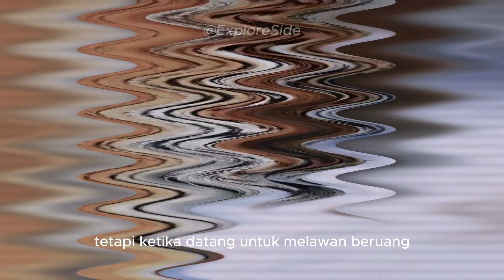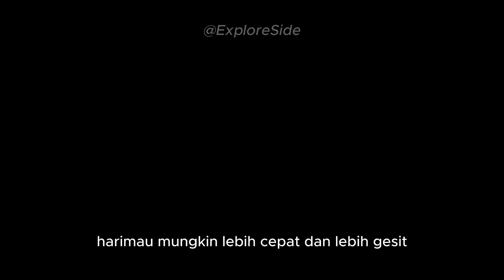Siapa yang Menang dalam Pertarungan Harimau dan Beruang?"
Dalam video ini, kita akan melihat pertarungan sengit antara dua hewan buas yang sangat kuat: harimau dan beruang. Siapa yang akan keluar sebagai pemenang dalam pertarungan ini? Kita akan melihat kekuatan dan kelemahan masing-masing hewan, serta strategi yang mereka gunakan dalam pertarungan. Dengan analisis yang mendalam dan gambar-gambar yang menakjubkan, video ini akan memberikan jawaban atas pertanyaan yang selalu menjadi misteri: siapa yang menang dalam pertarungan harimau dan beruang? Tonton video ini untuk mengetahui jawabannya!